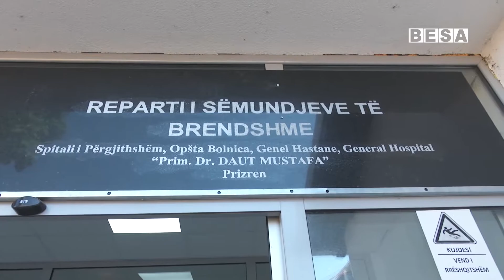Mbi 1 mijë pacientë të shtrirë në spitalet e Kosovës,143 në Prizren